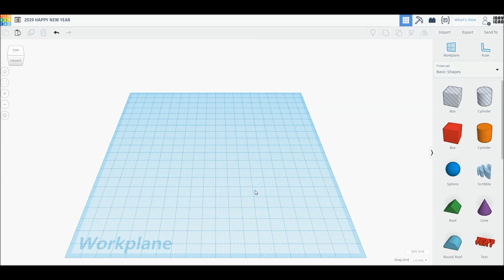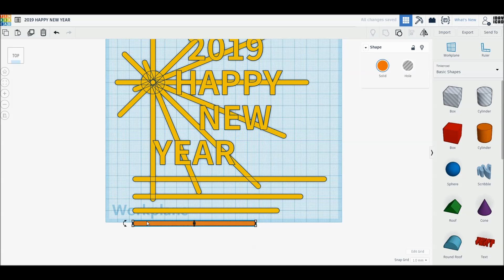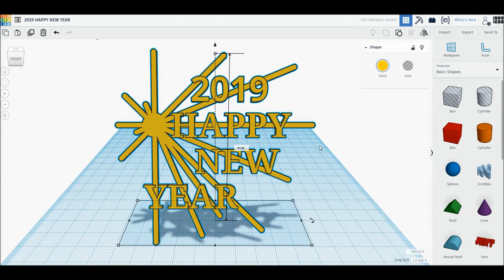[1DAY_1CAD] 2019 HAPPY NEW YEAR (Tinkercad)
[1DAY_1CAD] 2019 HAPPY NEW YEAR
Tinkercad modeling

[원데이원캐드] 2019 근하신년 모델링입니다.